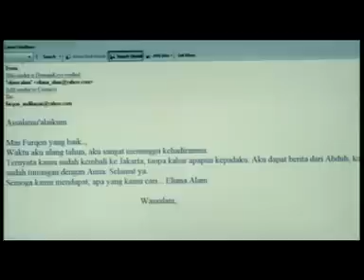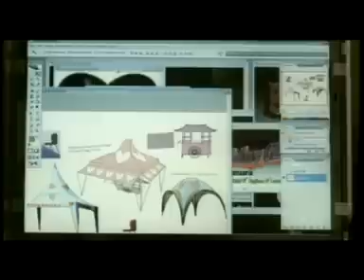FILEM INDONESIA MEYDA SEFIRA : KETIKA CINTA BERTASBIH II PART 01